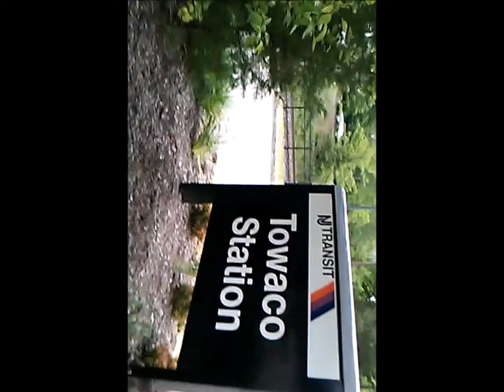🔱SWIMY JONNY POSEIDON FAN MAIL FROM MIRANDA NIX🔱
Captain Of The Swim Team Swimy Jonny Personally Answers Beautifully Constructed Fan Mail From Miranda Nix ~

Location: Towaco Train Station New Jersey. Real Classy.
Hey Loved It.